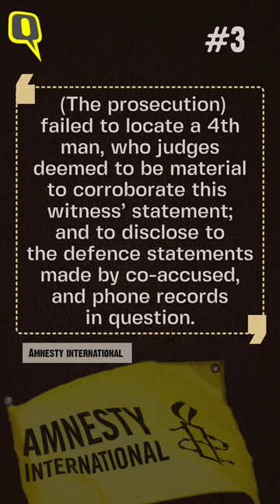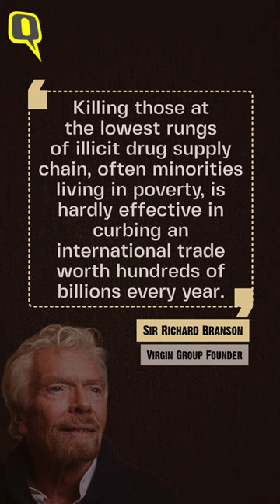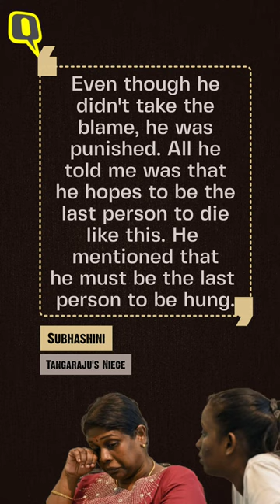Singapore Executes Indian-Origin Man Over 'Ganja': Lapses, Loopholes, Violations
Tangaraju Suppiah, a 46-year-old Indian-origin man was executed on charges of drug trafficking on 26 April, after he was caught trying to smuggle over 1kg of cannabis into Singapore. But Suppiah's case is not as open and shut as it seems. We look at possible procedural lapses, loopholes and international statute violations in the execution.